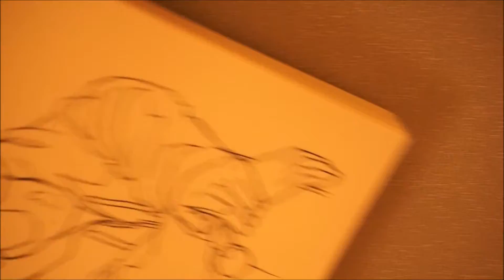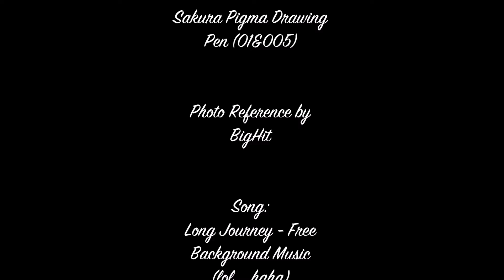(SPEED DRAWING) Suga - BTS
Assalamualaikum n Hello world !

Seriously, guys. I'm having a lot of troubleshooting with internet connection right now n the fact that I can't connect to any network (idk why n how to fix it anymore) I have to depend on my mobile hotspot instead. It's stressing me out. anyway, moving along!
Just in case if you're wondering, this is Suga from BTS (Bangtan So Yeon Dan) the Korean Boy Band

I decided to upload videos like few times a week so there will be more updates from me this time around. (Depends on the internet connection, of course) Insya-Allah

Photo reference: BigHit photobook